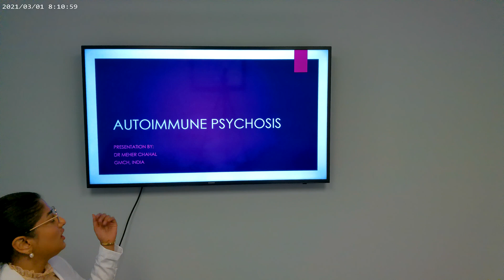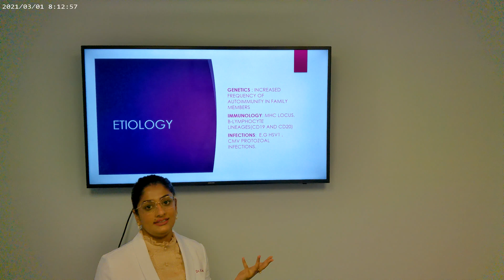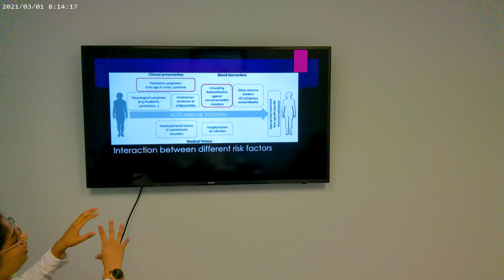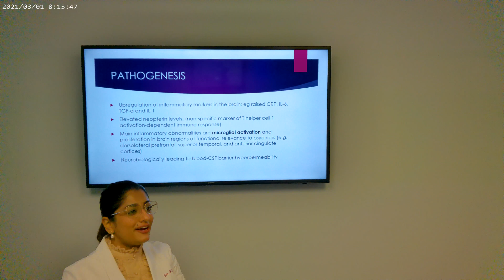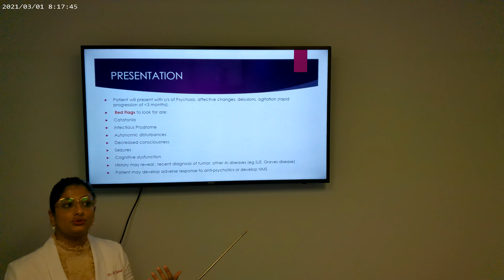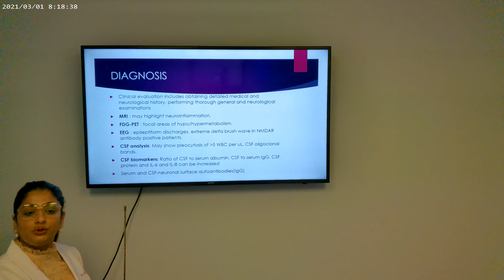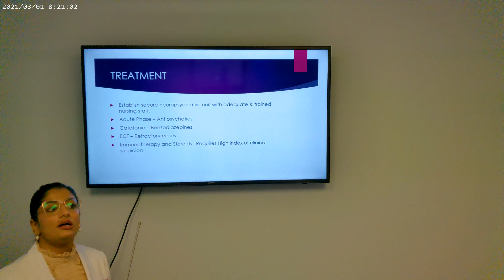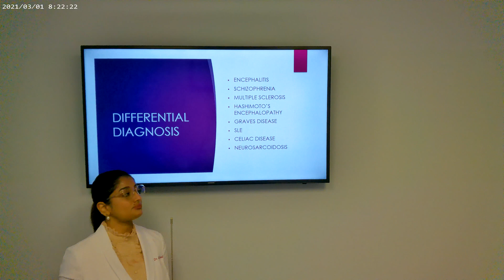Autoimmune Psychosis Dr. Meher Chahal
Greetings Everyone,
My name is Dr Meher Chahal , I am an aspiring physician and medical graduate from Government Medical College and Hospital, Chandigarh India. The Human Brain is something which has always fascinated me therefore my specialties of interests are Neurology/Psychiatry.

In the Video above , I shed light on a very interesting and upcoming topic on Autoimmune psychosis. This disorder is a perfect overlap among specialties like psychiatry, rheumatology and neurology.

At Houston Medical Clerkship, all medical students and graduates have the opportunity to develop their presentation and communication skills and improve their knowledge with such weekly presentations.

Houston Medical Clerkship offers clinical experience in multi specialties. We understand obtaining US residency is tough as more graduates are applying every year. With growing competition, it is becoming mandatory to have USA clinical experience. Learn how US health care system works and effectively communicate with patients under the supervision of our dedicated attending physicians who can help in your journey.